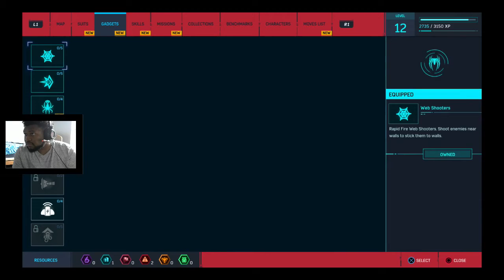Spider Man Playthrough Part 10: Miles Morales Time!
YOung Miles makes a cameo
Add me on Steam: ChasmRift